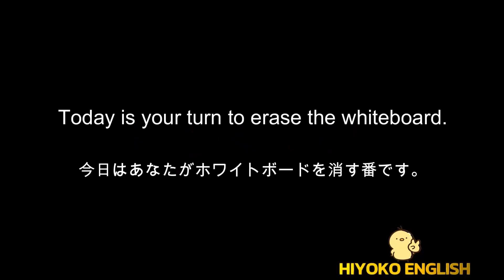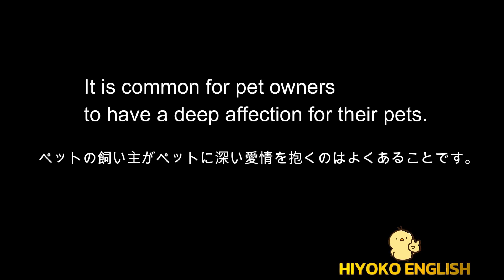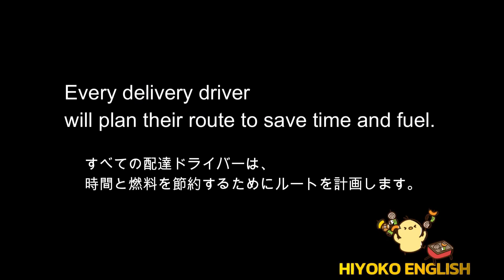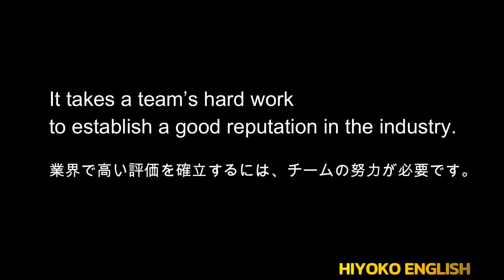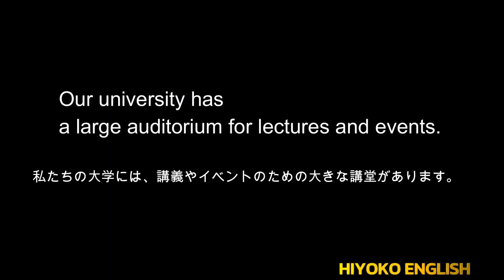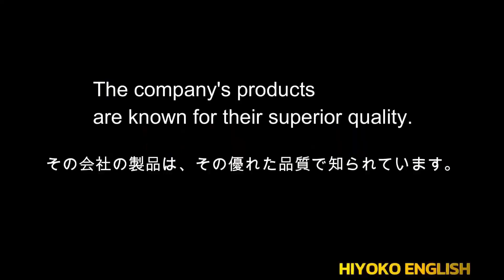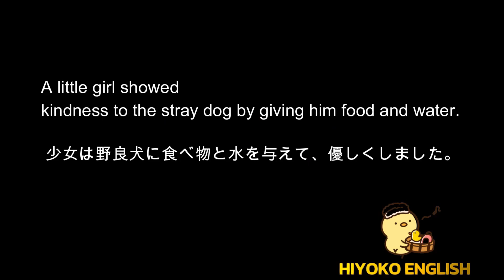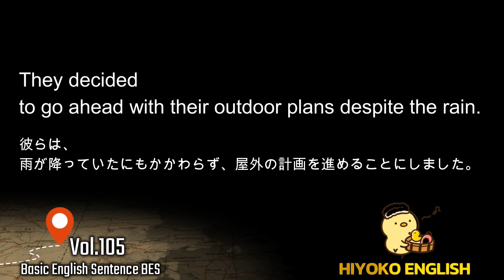[英語耳養成講座] 毎日の基礎英語リスニング BES- Basic English Sentence- 週末No.21 [TOEIC・英検対策]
Pt.101 No.5の修正につき、こちらも再投稿となりました。
ご指摘ありがとうございます。

※こちらの動画はBES(100-105回)の総集編となっており、聞き流し用としてご利用して頂くことを想定しております。